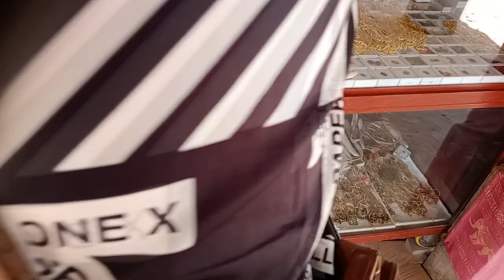Ncig Teb Chaw ( CAMBODIA) กัมพูชา